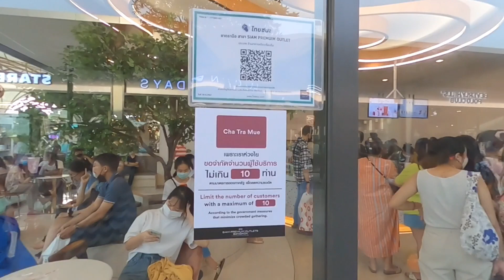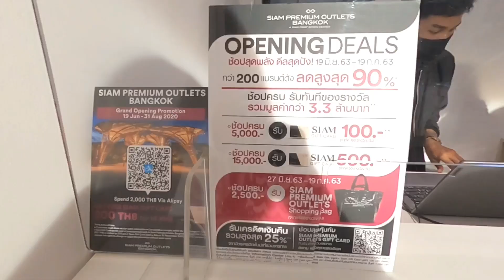Siam Premium Outlet Tour - เอ้าท์เล็ทแห่งใหม่ของคนกรุงเทพ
สวัสดีค่ะ ทุกคน คลิปนี้ Knot พาไปชมบรรยากาศและร้านรวงต่าง ๆ ใน Siam Premium Outlet Bangkok แหล่งช้อปปิ้งแหล่งใหม่ของคนกรุงกันนะคะ การเดินทางไป Siam Premium Outlet สามารถไปได้หลายทางนะคะ สะดวกที่สุดน่าจะเป็นการขับรถยนต์ส่วนตัวไปนะคะ สามารถขับไปทาง Motorway ออกจากกรุงเทพมุ่งหน้าชลบุรี แต่ออกตรงทางออก ถ.อ่อนนุชค่ะ เป็นทางออกที่เลยสนามบินสุวรรณภูมิไปค่ะ เมื่อลงจากมอเตอร์เวย์เราก็เลี้ยวขวาเข้าสู่ถนนหลวงแพ่ง แล้วไปกลับรถมาเลี้ยวซ้ายเข้า Siam Premium Outlet ได้เลยค่ะ แต่จากทางเข้า ขับรถเข้าไปอีกไกลพอสมควรนะคะ หากนั่งรถเมล์มา เดินไกลมากนะคะ ไม่แน่ใจว่าเค้าจะมี Shuttle Bus รับส่งจากปากทางหรือไม่ค่ะ แต่ทาง Outlet มี Shuttle Bus รับจากสถานี Airport Rail Link ตรงพญาไท หรือมักกะสันค่ะ สามารถขึ้น Shuttle Bus จากตรงนั้นก็ได้ค่ะ แต่ถ้าซื้อของเยอะก็จะขนกลับลำบากหน่อยค่ะ ครั้งนี้ Knot ไปรถยนต์ส่วนตัวค่ะ มาถึงที่จอดรถค่อนข้างแน่นนะคะ แต่โชคดีที่มีคนออกพอดี เราก็จอดข้างถนนเลยค่ะ จริงๆ ขับตรงเข้าไปก็จะมีที่จอดรถอีกนะคะ

โดยส่วนตัวรู้สึกว่า Outlet แห่งนี้ของค่อนข้างเยอะนะคะ แต่อาจจะเป็นเพราะเพิ่งเปิดก็ได้ค่ะ อีกอย่างหนึ่งก็คือแบรนด์ที่เลือกมาเปิดที่นี่ส่วนใหญ่จะเป็น High street Brands, Sport Brands มากกว่าจะเป็น Luxury brands ค่ะ กลุ่ม Luxury จริงๆ จะมีแค่ Balenciaga, Burberry, Bally, Furla, Boss, CK, Breitling ค่ะ แต่โซนนี้ยังมีร้านปิดไว้เยอะอยู่ค่ะ อนาคตก็อาจจะมีแบรนด์อื่น ๆ ตามมาเปิดให้เราได้เลือกซื้อกันก็ได้ค่ะ

เนื่องจากเพิ่งเปิด คนก็จะเยอะมาก และยังเป็นช่วงที่เราต้องรักษา Social Distancing กัน ก็จะจำกัดจำนวนคนเข้าในแต่ละร้าน ก็เลยทำให้ต้องเข้าคิว จองคิว รอกันนานมากค่ะ เอาเป็นว่า ถ้าใครไม่ชอบรอ ก็ขอแนะนำว่าอย่าเพิ่งไปค่ะ หรือไม่ก็ไปแต่เช้า เพราะเค้าเปิด 10 โมงเช้า ถ้าเราไปถึงเร็วก็เป็นคิวแรกได้เลยค่ะ

สินค้าที่เราพบได้ในเอ้าท์เล็ทโดยทั่วไปจะแบ่งออกเป็น 3 กลุ่ม ได้แก่:
1. สินค้าเก่าตกรุ่น เคยขายในห้างร้านปกติ ผ่านการลดราคามาแล้ว แต่ยังขายไม่หมด
2. สินค้าใหม่ผลิตสำหรับขายใน Outlet โดยเฉพาะ ซึ่งจะแบ่งย่อยเป็น 2 กลุ่ม คือ ดีไซน์คล้ายกับสินค้าปกติ และสินค้าดีไซน์เหมือนสินค้าปกติแต่ลดคุณภาพลง
3. สินค้าด้อยคุณภาพ (defect) ไม่สามารถขายในร้านปกติได้

สำหรับที่ Siam Premium Outlet แห่งนี้ เท่าที่ Knot เห็นของที่ขายส่วนใหญ่จะเป็นสินค้ากลุ่มที่ 1 และ 2 ค่ะ ยังไม่เห็นสินค้ากลุ่มที่ 3 ค่ะ อาจจะเป็นเพราะเราผ่านช่วง Covid-19 มา สินค้ากลุ่มที่ 1 จึงมีค่อนข้างเยอะค่ะ กลุ่มที่ 2 จะเห็นได้ในร้าน Luxury Brands เช่น Coach ค่ะ ซึ่งต้องบอกว่าขาช้อปทั้งหลายน่าจะทราบกันดีอยู่แล้วว่า เค้ามีการผลิตเพื่อขายสินค้าเป็น Coach Outlets เลยค่ะ

ถ้าใครอยากให้ทำคลิปเปรียบเทียบกับ Central Village คอมเม้นต์กันมานะคะ ถ้ามีคนสนใจ Knot จะไปถ่ายทำมาให้ค่ะ ใครอยากให้พาไปเที่ยวชมหรือช้อปปิ้งอะไรบอกมาได้นะคะ